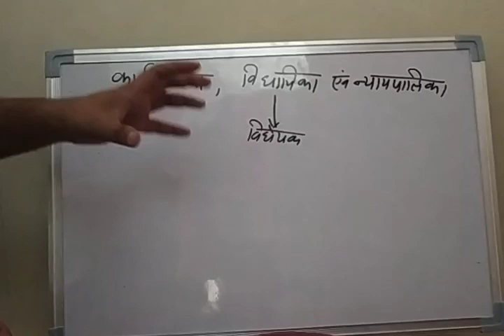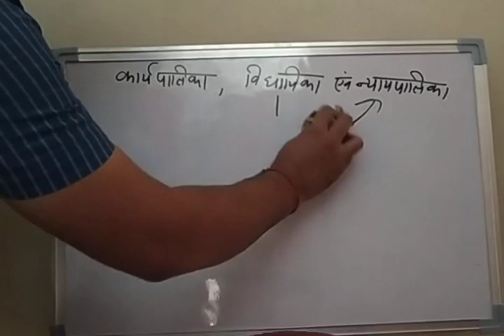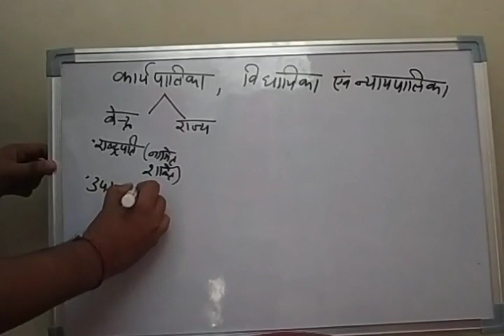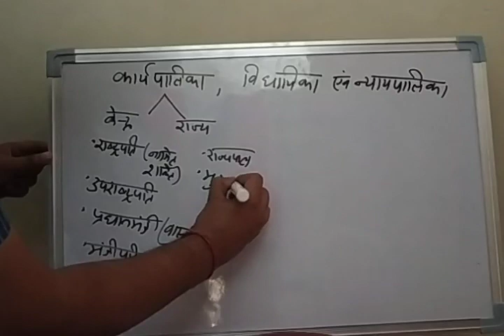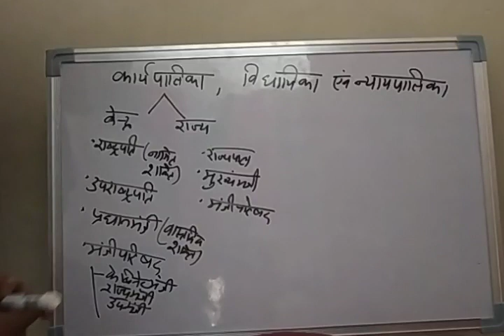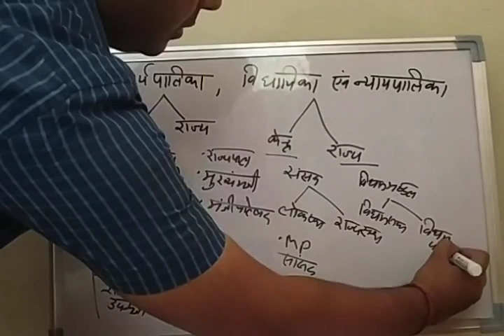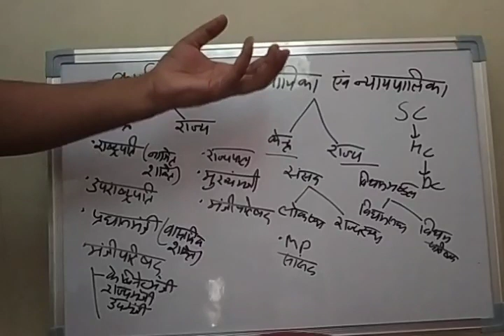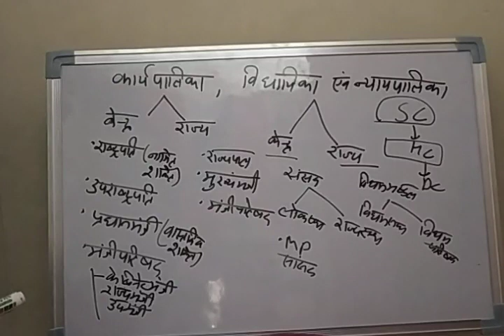कार्यपालिका, विधायिका एवं न्यायपालिका